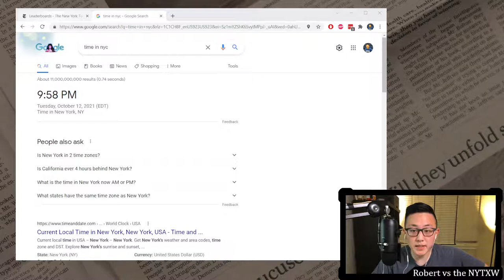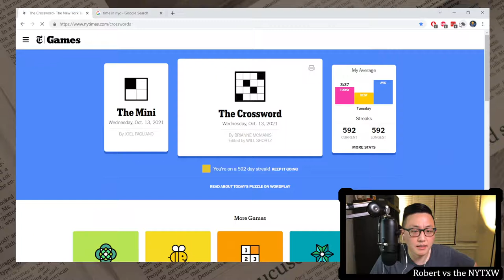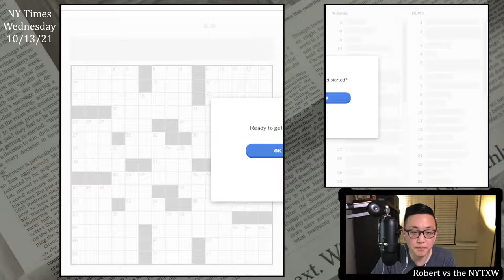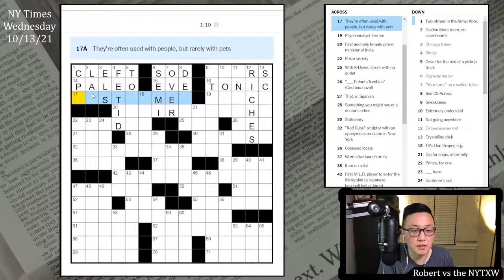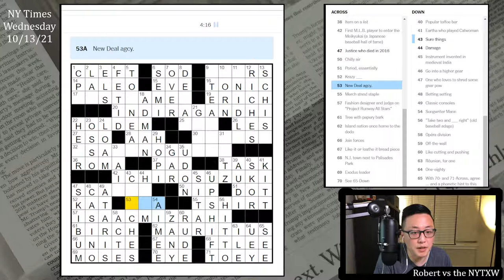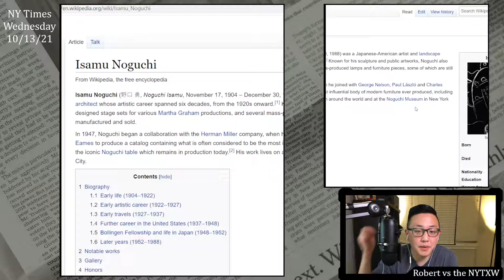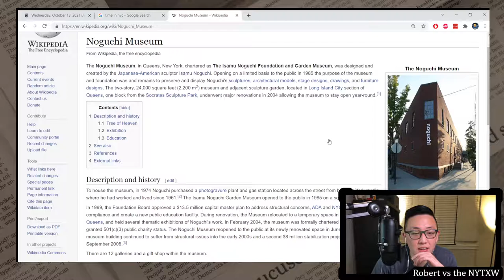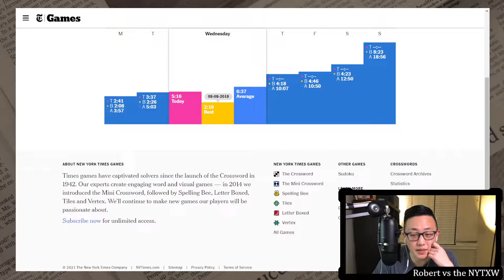Another hard Wednesday [0:16/5:16] || Wed 10/13/21 New York Times Crossword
0:00 - Intro
1:25 - Mini puzzle
2:23 - Daily puzzle (by Brianne McManis)
7:39 - Commentary

Second week in a row with a tough Wednesday. Although this week the toughness was mostly in the trivia and the names. ISAMUNOGUCHI is a name I only learned about through this puzzle. I am certainly happy to learn things on a puzzle, especially from fields I'm not an expert in. I did already know INDIRAGANDHI, ICHIROSUZUI, and ISAACMIZRAHI, but I think it's very understandable to not know at least one of those names. I like the idea of the revealer, but spread out over three clues in the SE corner made it a bit awkward to get.

Some of the crosswordese on this one, and where it crossed some of the harder stuff made this puzzle a bit harder than a normal Wednesday, I think. SCHIST is quite technical, as is TONNEAU (especially crossing ISAMU at teh U). HOPI, GAR, and UDON also cross NOGUCHI. I also think FTLEE in the SE is tough, if you're not from the NYC area.

Overall, I liked the revealer, was okay with the names, but thought the fill made this an above-average-difficulty Wednesday.

16s on the Mini and 5m16s on the daily puzzle. (Weekly running total: 11m34s)